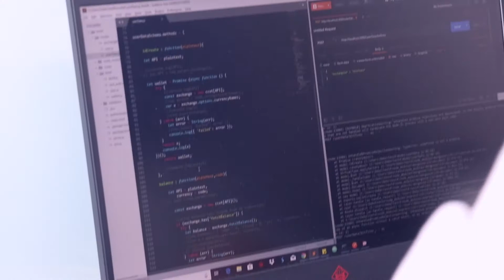Learning Blockchain with Shorupan Pirakaspathy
The greatest opportunity of your lifetime is underway. The digitization of financial assets will be the biggest wealth shift in a generation. Will you be partaking in it?

About NvestLabs: We at NvestLabs believe that the promise of ubiquitous artificial intelligence can only be realized if it can be harnessed by all people. We are focused on building the infrastructure to support the next wave of AI-based blockchains.

Learn How To Build Blockchain Applications With Python